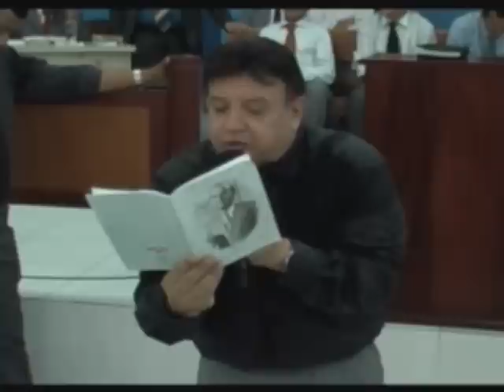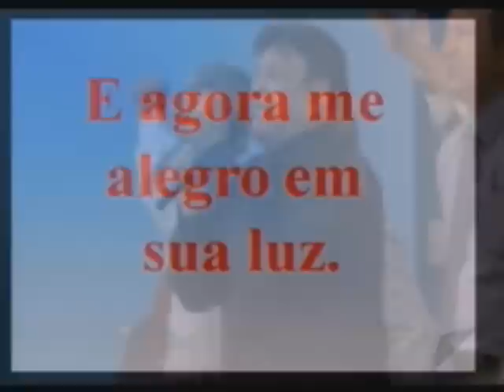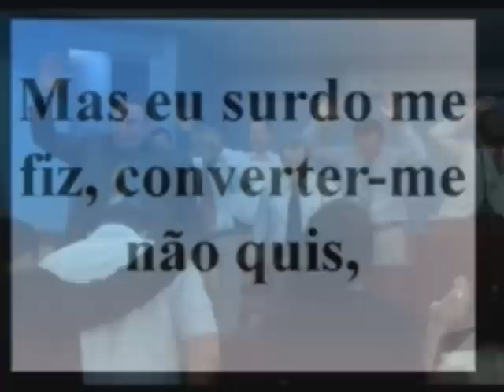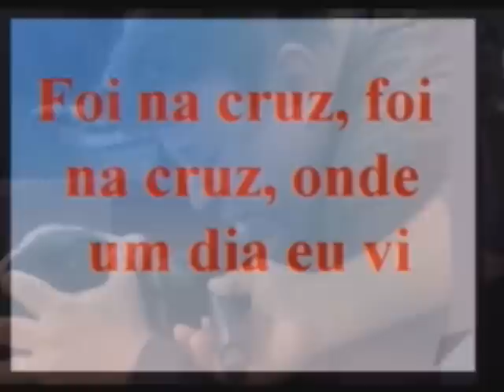Pastor Luiz Mendes - Exemplo de perseverança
Campanha em Manaus - AM na igreja do amado Pastor Jair Flores.